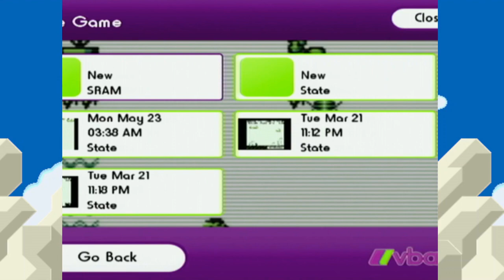Super Mario Land (2) Oh Daisy! (FINALE)